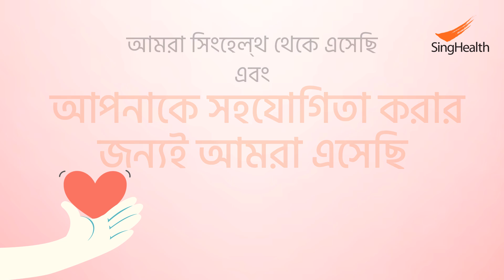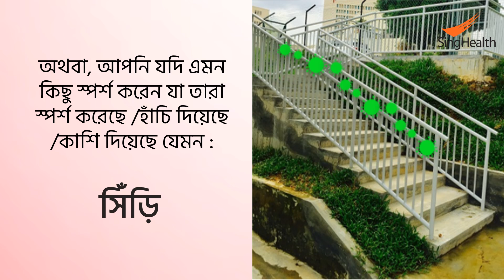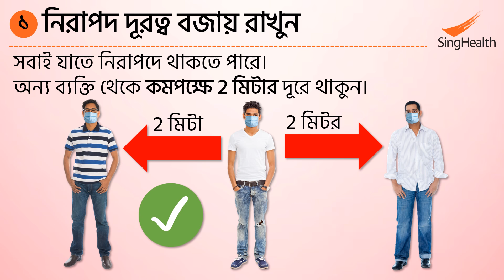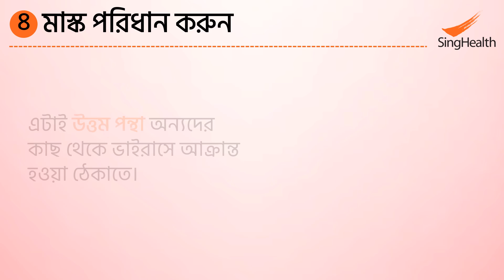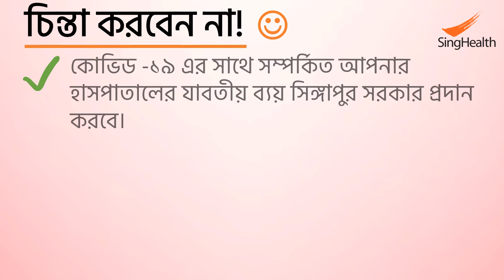(BENGALI) আমরা সিংহেল্থ থেকে এসেছি এবং আপনাকে সহযোগিতা করার জন্যই আমরা এসেছি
আমরা সিংহেল্থ থেকে এসেছি এবং আপনাকে সহযোগিতা করার জন্যই আমরা এসেছি
চলুন সবাই মিলে এই দুঃসময় মোকাবেলা করি। (Bengali)
We are from SingHealth and we are here to help you. Let's get through this together!